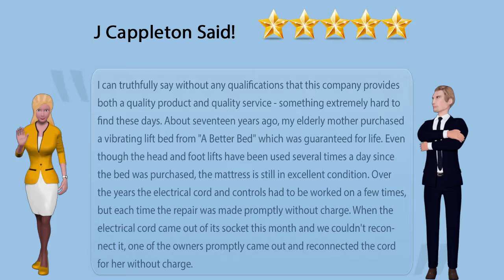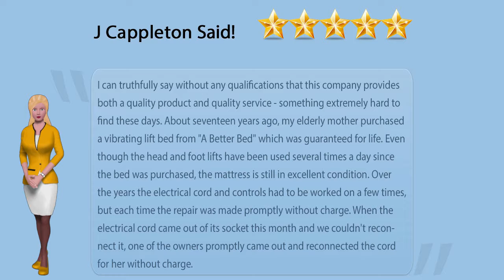A Better Bed Fresno Mattress Factory and Furniture Store Customer Review Testimonial